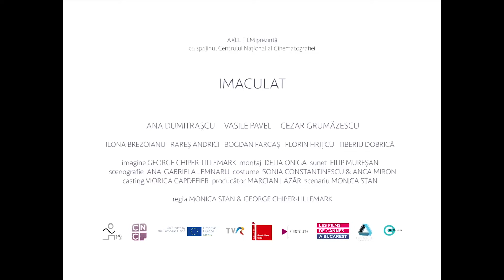Trailer de Imaculat subtitulado en inglés (HD)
Trailer de Imaculat, por George Chiper y Monica Stan.